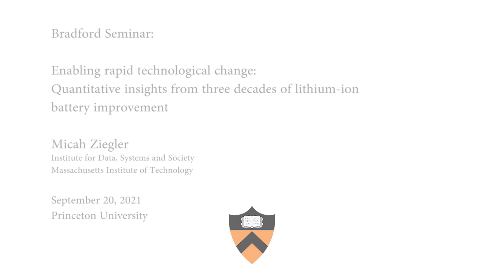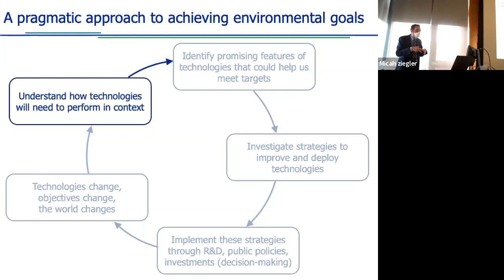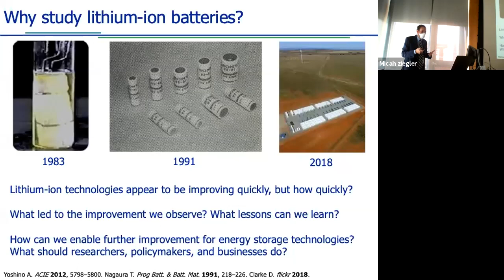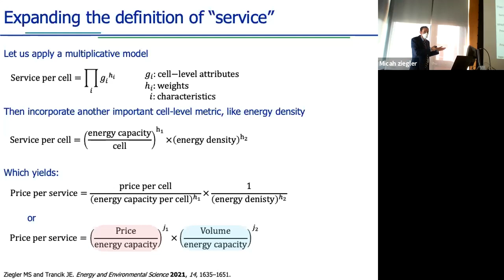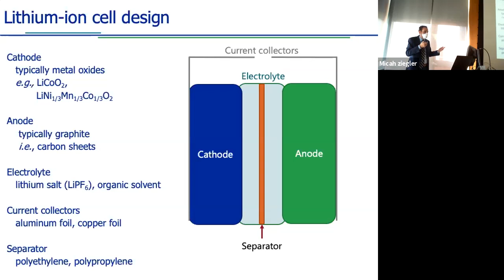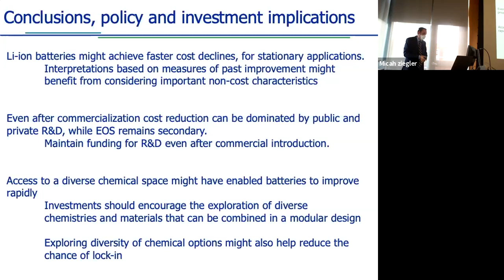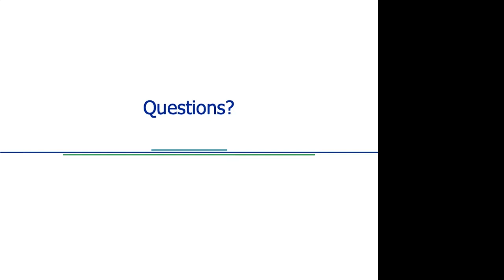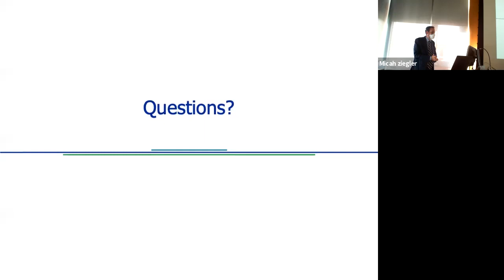Micah Ziegler, Enabling Rapid Technological Change: Three Decades of Lithium-Ion Battery Improvement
Talk Title : Enabling rapid technological change: Quantitative insights from three decades of lithium-ion battery improvement
Bradford Seminar Series
Princeton School of Public and International Affairs
Princeton University
Speaker:  Micah Ziegler